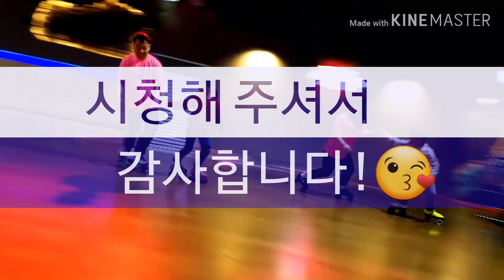영상투척!EDM MIX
롤러스케이트 대구놀고 롤라이더 12월29일 이색결혼식 미공개 롤딩영상 투척!